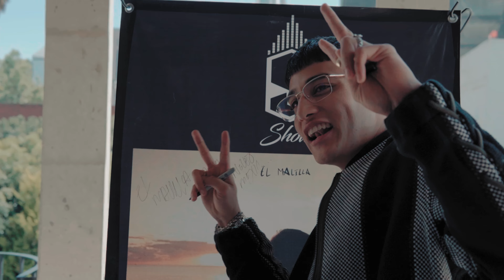Del BARRIO al CEREMONIA con TRAVIS SCOTT ft. @ElMalillaTv - Episodio 105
Sigue a ElMalilla en todas sus redes